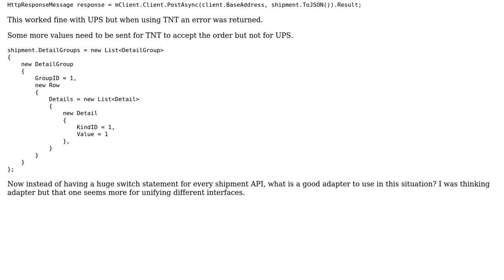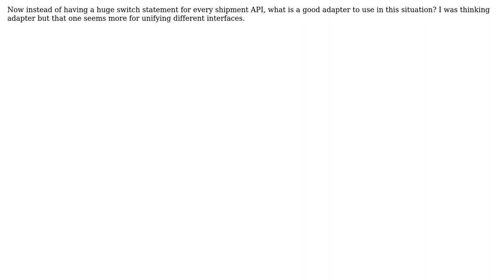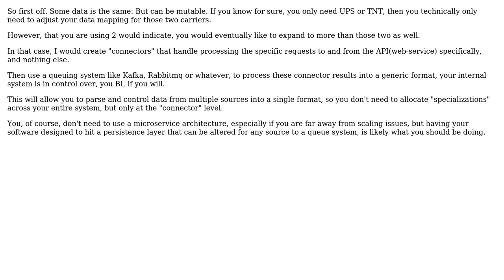Software Engineering: What pattern for different data descriptions (2 Solutions!!)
Software Engineering: What pattern for different data descriptions

With thanks & praise to God, and with thanks to the many people who have made this project possible! | Content (except music & images) licensed under CC BY-SA | Music | Images & others | With thanks to user Serve Laurijssen user Rik D user Peter Csala user Morten Bork and the Stack Exchange Network Trademarks are property of their respective owners. You are responsible for your own actions.